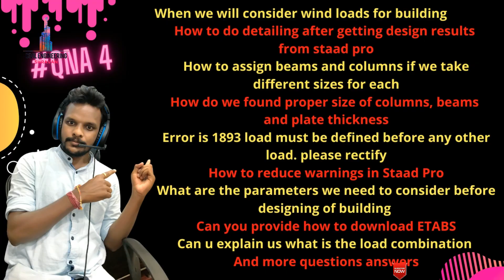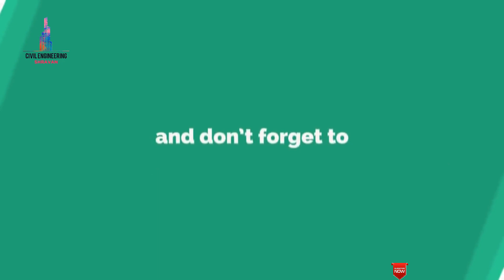QNA EP 4: wind load analysis | staad pro | error in staad pro | warnings in staad |load combination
Memberships link

In this Video lecture you are able to learn about QNA EP 4: wind load analysis | staad pro | error in staad pro | warnings in staad |load combination